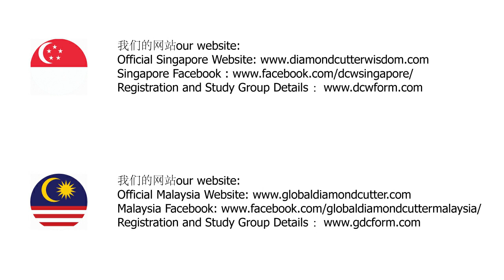为何要成为领袖 | 金刚商法同学分享 | 金刚月刊 | Diamond Cutter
成为领袖真的有用吗？ 听下我们的同学分享吧 ！

如想要购买麦克.罗区格西的书, 请联络以下:
Please contact below information to purchase book:
100 Beach Rd, Shaw Towers, #02-41
Singapore 189702